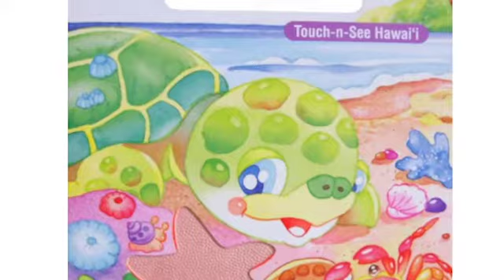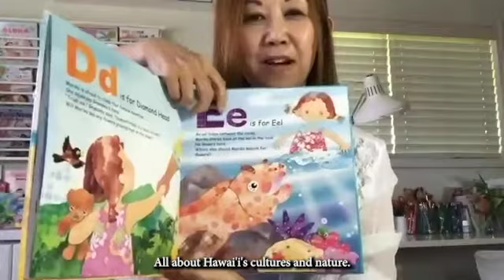Yuko Green - Equipped by God to Paint for Him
This is the 30th video in the "Artistic Identity" Series.